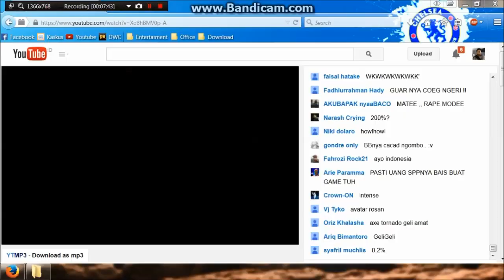DWC 2014 - Grand Final - TGG v IdiocyFTW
Dragon Nest

Grand Final
TGG versus idiocyFTW.